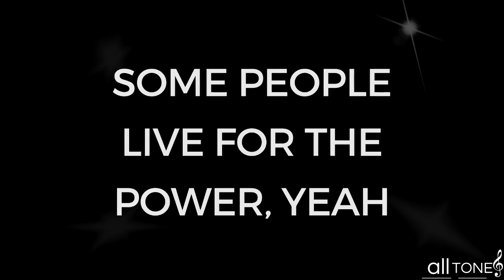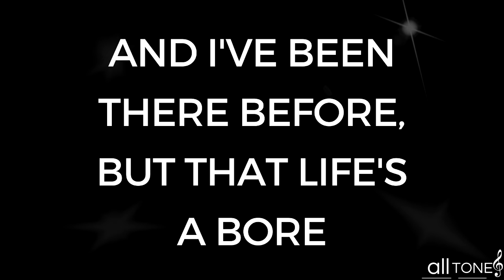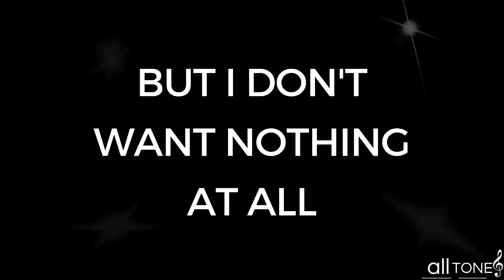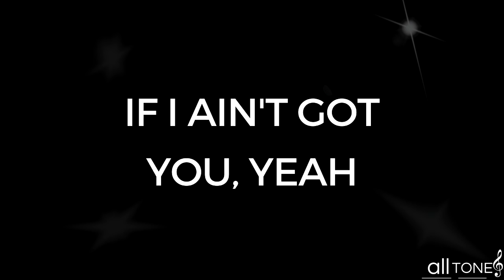KARAOKÊ - IF I AIN´T GOT YOU - ALÍCIA KEYES - F - A WHOLE STEP DOWN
We're bringing to you the If I Ain´t Got You - Alícia Keyes - F - A whole step down from G original  music video.

➤ MORE RECOMMENDED VIDEOS:
➤ VIDEOS RECOMENDADOS :

➤ GET IN TOUCH:
➤ FALE CONOSCO: